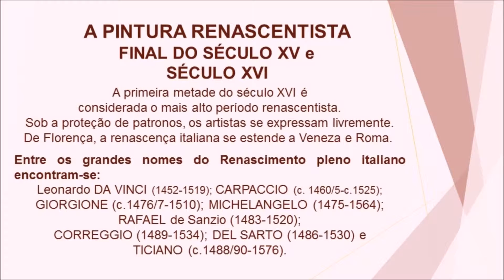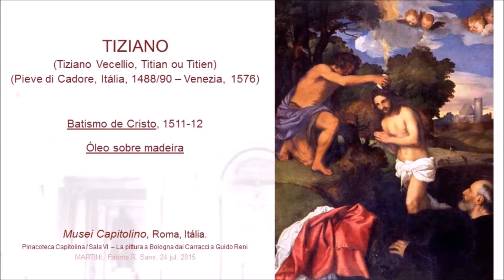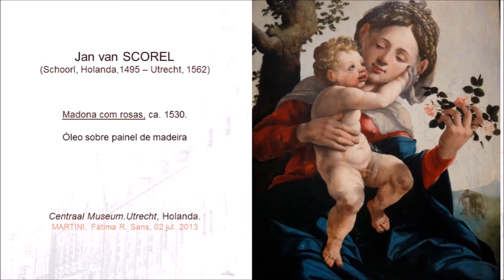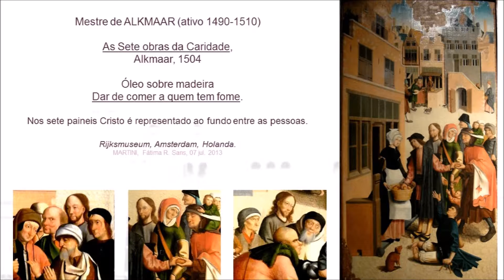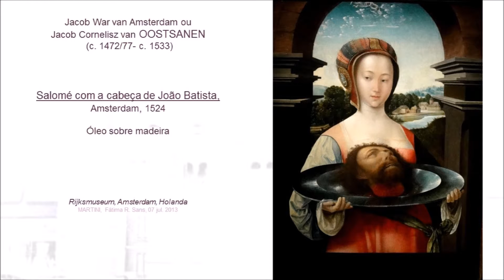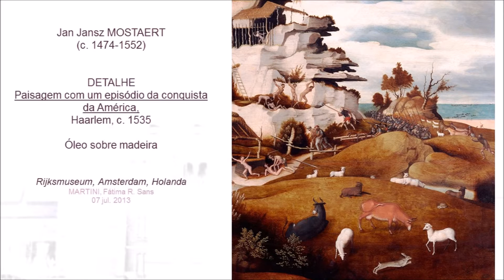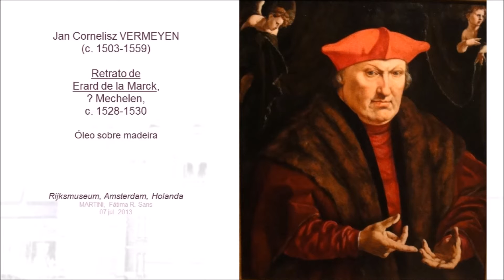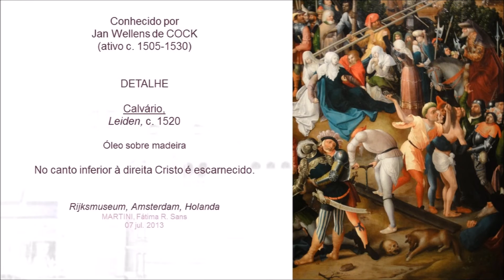Musei Capitolini, Itália. Centraal Museum Utrecht e Rijksmuseum (2) Holanda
A Pintura Renascentista e Maneirista nos museus. Musei Capitolini, Itália. Centraal Museum Utrecht e Rijksmuseum (2) Holanda
Prof.ª MARTINI, Fátima R. Sans
História da Arte. Vídeo 13
Músicas - Hero theme. MK2  e Into the Depths. Jingles Punks